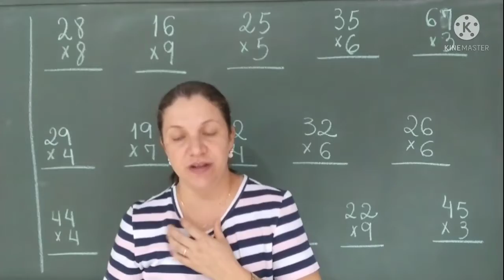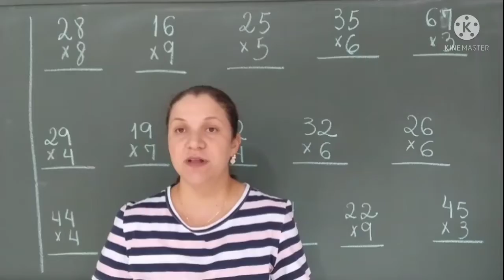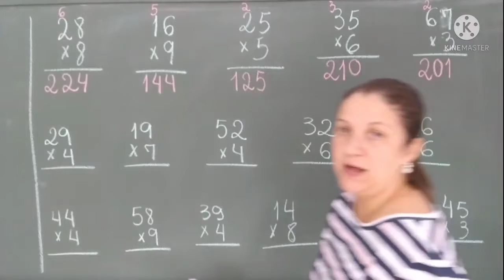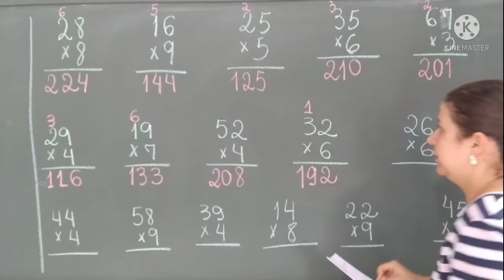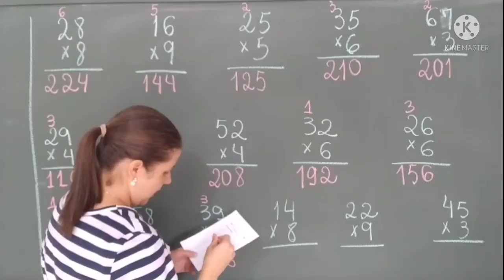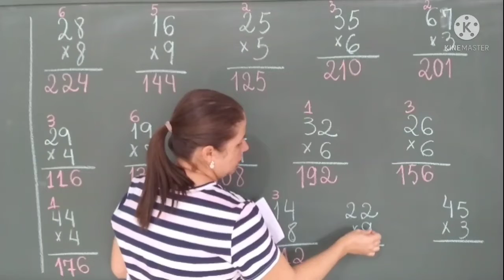aula dia 18/11